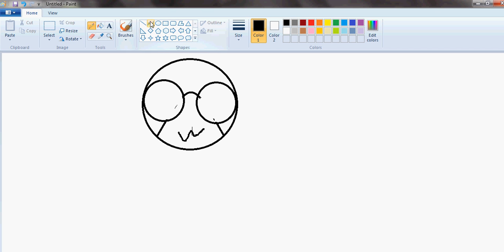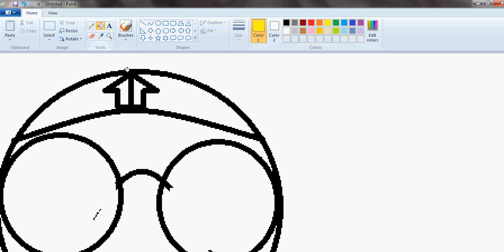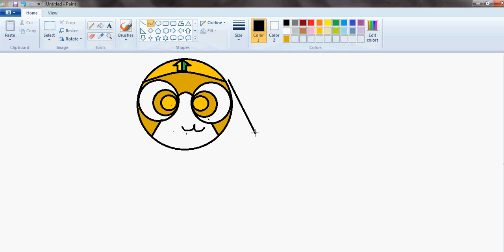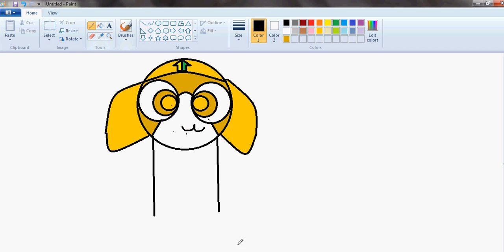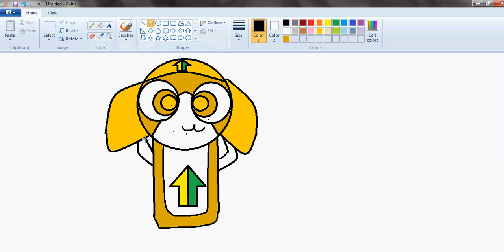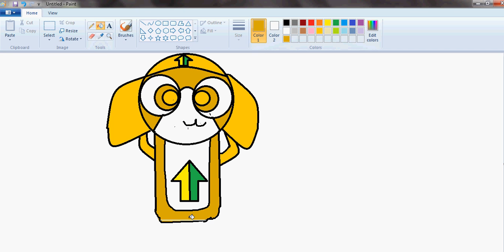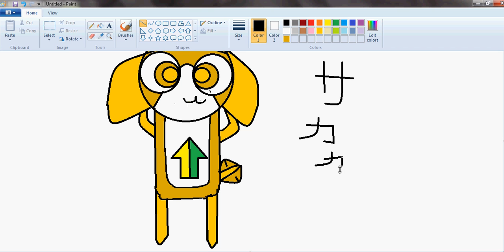sakaka in paint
next one is siroro. all my speed paints/ paints are made up by me